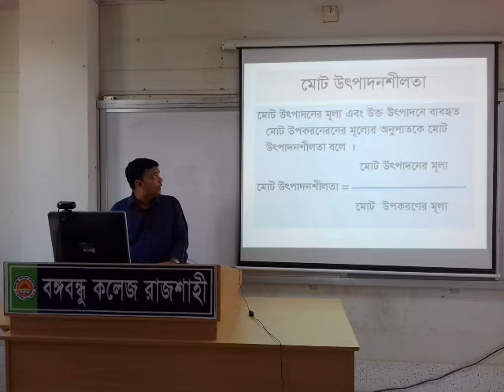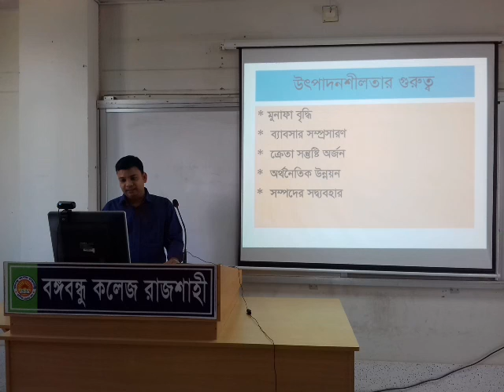HSC-2020-2021-1st year class-1.2#Marketing#Md.Masud Rana Lecturer# Bangabandhu College, Rajshahi